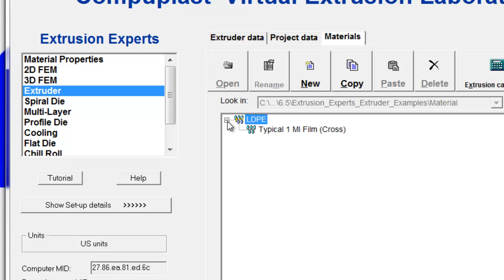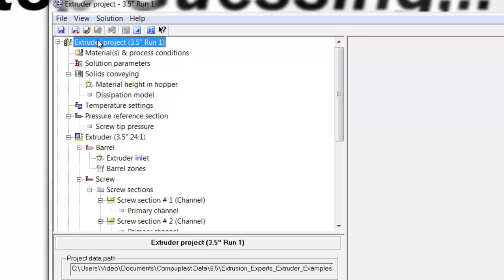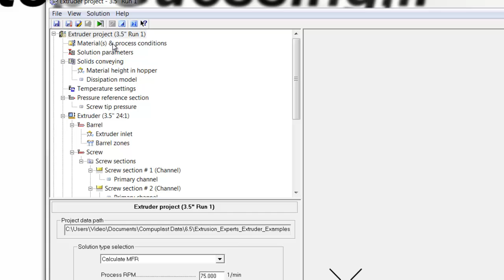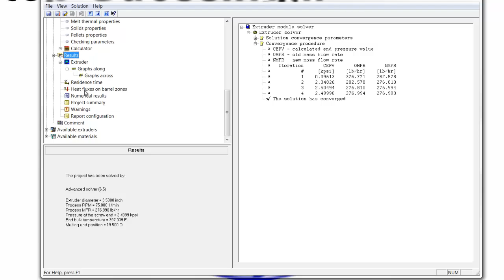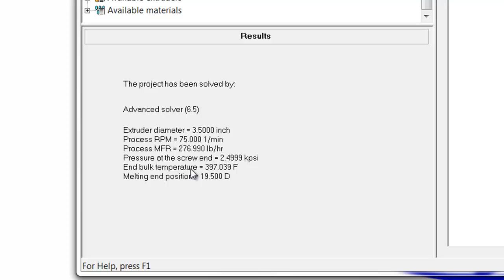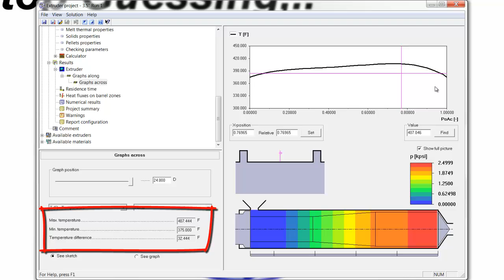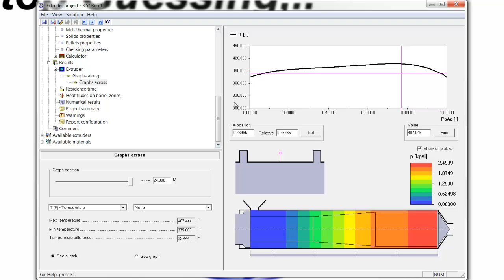Extruder2.mp4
This video demonstrates how to run a simulation using the extruder defined in the previous video.